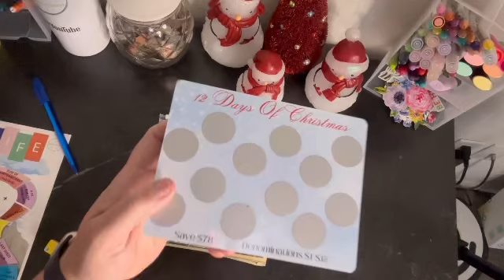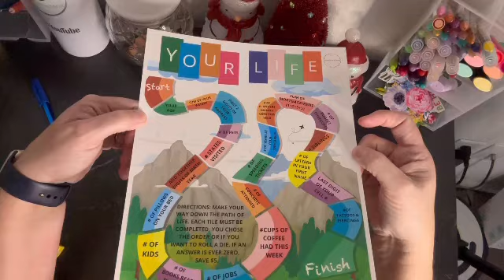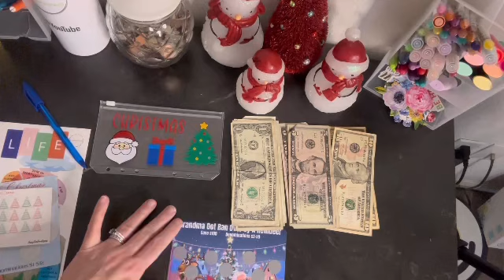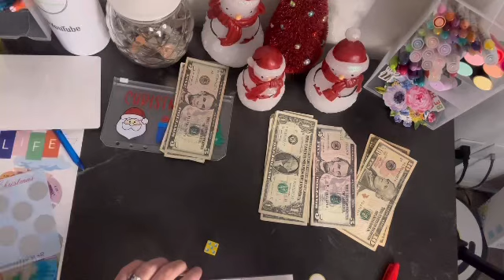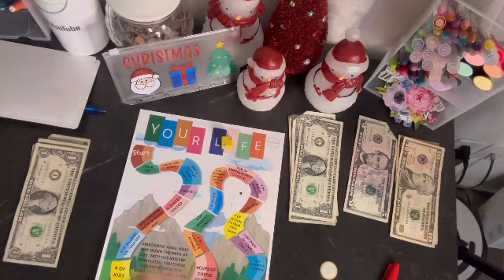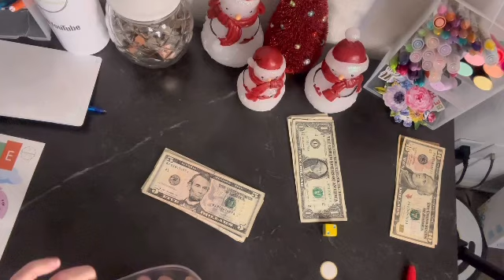My very first Vlogmas video!!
My very first Vlogmas. 🌲I am winging it!  I hope you enjoy!  I love Christmas !🌲

soulmamarituals! I’m so grateful to partner with a product I’ve been using since I started my channel!

I could earn a small fee from this.

I love happy Mail: Ang  I am transitioning po boxes so message me if you need my address for any reason.

Get paid to be healthy! Join Evidation, connect apps, start earning.

Receipt jar: ANGICGDGM
Cashwalk J1RR2

Fetch: Come save money on Fetch with me! Sign up w/ code U8FJW & get 100 pts See you there!

Hi! And now you can, too! When you submit your first receipt, you'll get 2,000 points (or $2 back) and so will I. Check it out

Hey! Try it using my code and you’ll get $5. MGGCXLD
Receipt Hog pays you to upload receipts, take surveys, and more! Download and enter code yenk3808 to earn a special bonus when you upload your first receipt.

Hey! I want to invite you to use Ibotta, a free app that gives you cash back for stuff you already buy.

Hi! I think you'd love Shopkick – it's a free app that rewards you for shopping brands you love and even just for walking into stores. Sign up with my code to get bonus kicks: EARN709290

Hi! 👋 Join me to start earning more money with SoFi Checking and Savings. You’ll earn up to 4.40% APY and pay no account fees. Use my link to sign up and you’ll get a $25 bonus and up to $250 when you set up direct deposit.

Hey. Check out this app I downloaded called Bridge, the mobile money app that helps you earn. Use my code CLCXMK to sign up